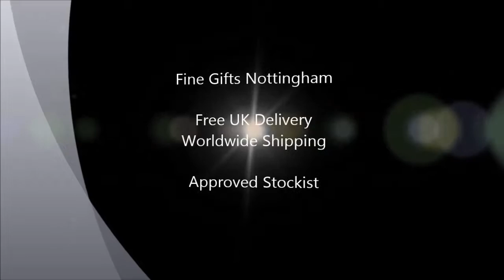Disney's Classic Pooh Eeyore Knitted Effect Figurine - Winnie the Pooh A25322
This Classic Pooh Eeyore figurine is produced in knitted effect made in resin. Eeyore is a character from Disney's Winnie the Pooh animation.